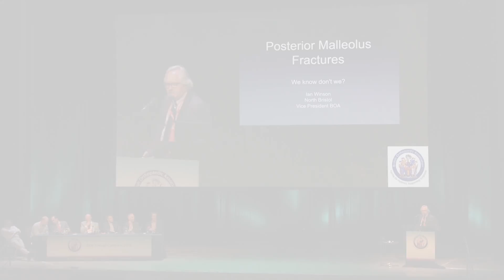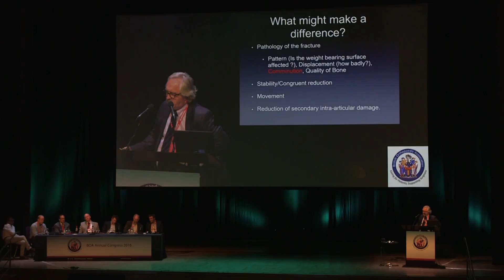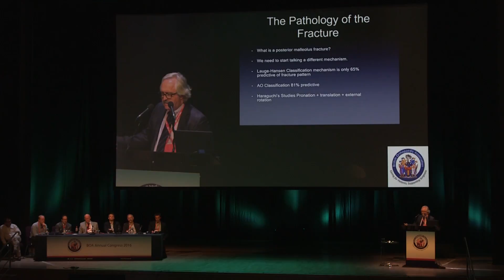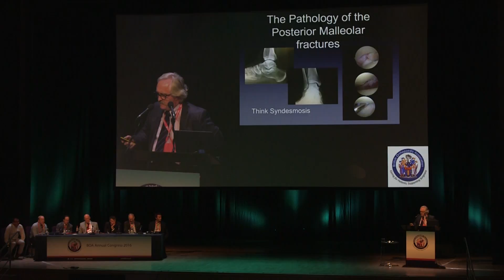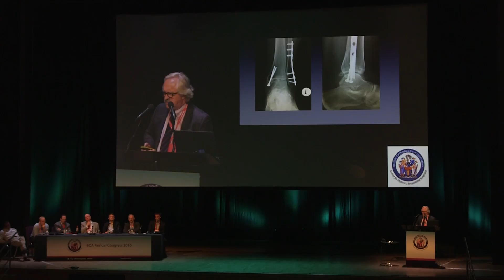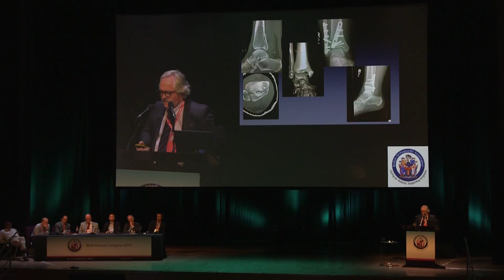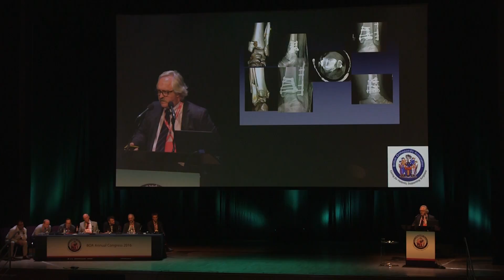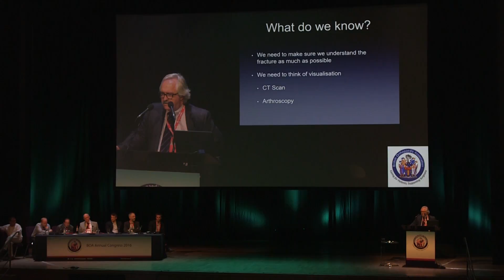Posterior Malleolus Fractures with Ian Winson | OTS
Ian Winson discusses posterior malleolus fractures at the BOA Congress 2016. Taken from the 14:00 Trauma Revalidation: Now What? Tips from the top session.

We are The Orthopaedic Trauma Society.  Our aim is to represent the interests of all those treating Orthopaedic Trauma in the UK and to become a forum for the advancement of Orthopaedic Trauma surgery and a focus for research, training and education.